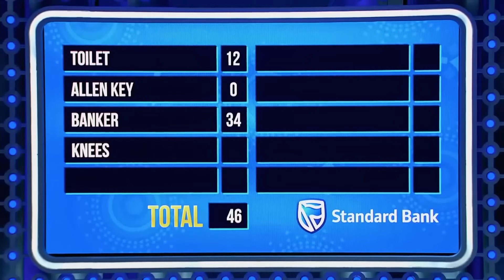Tough 1st Round In Fast Money! Can Linda Fix It?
Team Standard Bank won the game and they are playing for the jackpot!

STANDARD BANK and CHOCHO Families are ready for a good feud! This competition, which we started with a question about the legendary man Nelson Mandela, continued in a legendary way. Folks, you will have a lot of fun with Uncle Steve's jokes that will make you laugh out loud and the funny answers of the contestants.